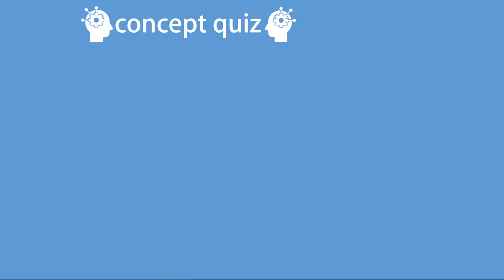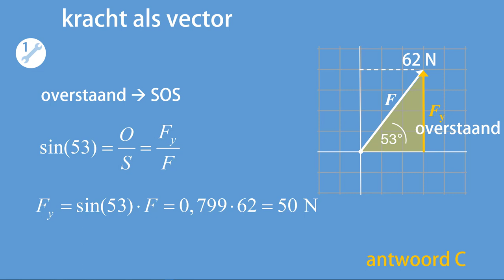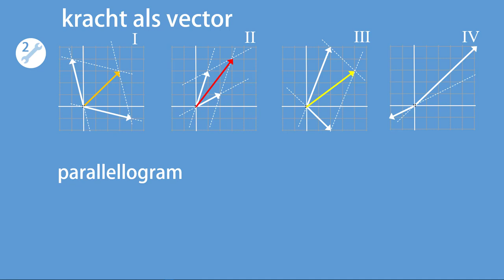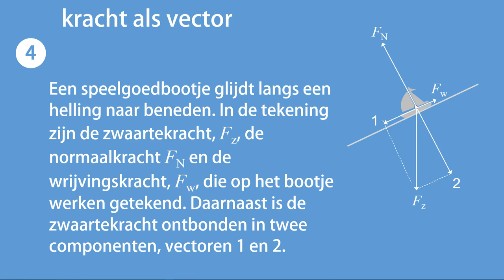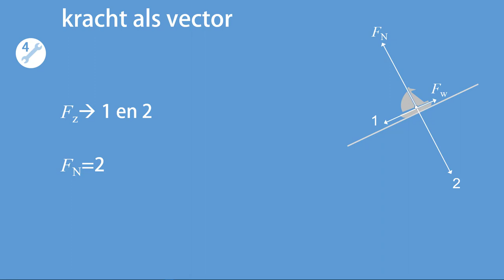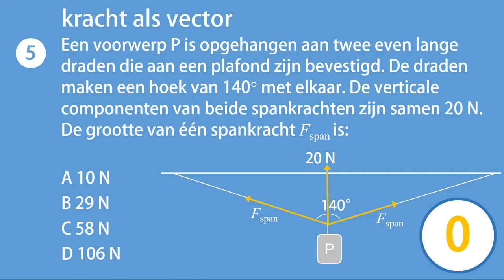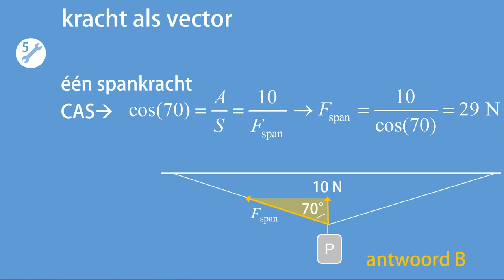CQ C1 kracht als vector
Antwoordmodel: 1C 2C 3B 4A 5B
In deze video worden vijf vragen gesteld, én beantwoord, over domein C1, kracht als vector, van het curriculum 'natuurkunde VWO'.